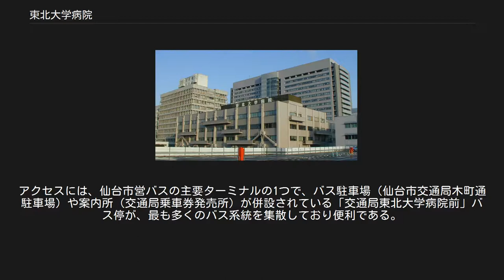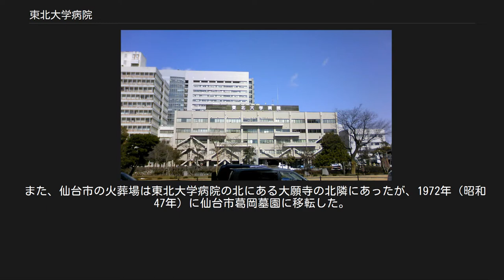東北大学病院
仙台城 本丸から見た東北大学病院（2009年7月）。
写真中央の高いビルが西病棟および東病棟の連結ビル。
その手前に左から医学部1号館・2号館・3号館が並ぶ。
 北東側（宮城県道264号大衡仙台線）から見た東病棟/西病棟。
免震構造のため、東北地方太平洋沖地震（東日本大震災）による被害を受けなかった。
 外来棟 東北大学病院（とうほくだいがくびょういん）は、宮城県仙台市青葉区星陵町に所在する総合病院であり、国立大学法人・東北大学に付属する大学病院である。
 日本の大学病院の中では最も長い190年を超える歴史を持つ。
 厚生労働省より、国際水準の臨床研究等の中心的役割を担う国内の中核病院として、「臨床研究中核病院」に指定されている。
 1736年（元文元年）11月1日に設置された仙台藩藩校「明倫養賢堂」が、1760年（宝暦10年）7月から医学教育を開始していた。
1817年（文化14年）に養賢堂から医学教育部門が分離・独立して「仙台藩医学校」が設置された際、同時に病院部門の「施薬所」も設置された。
これが改称・改組を繰り返しながら現在の「東北大学病院」へと繋がっている（医学教育部門はのちの東北大学医学部・薬学部へと繋がる）。
 1996年（平成8年）、鍼灸を扱う漢方外来が国立大として初めて設置された。
漢方薬自体は各科で以前から処方していたものの、漢方外来は明治以来の復活である。
 現在の「東北大学病院」の直前の前身は、東北大学の医学部・歯学部・加齢医学研究所の各附属病院であり、これらが大学直轄機関に統合・改組して設置された。
医療法上の名称は2007年（平成19年）1月に東北大学医学部附属病院から東北大学病院へと改められた。
 星陵キャンパス（2012年9月）。
最も高い建物ほかが東北大学病院） 2014年の患者数は、医科外来575,657名、歯科外来155,603名、医科入院379,536名、歯科入院10,982名である。
 外来患者は毎年増加傾向であるが、入院患者はベッド数に限りがあるのでほぼ横ばいとなっている。
 1日あたり平均外来患者数 1日あたり平均入院患者数 2008年（平成20年）度の入院患者の実人数は18,639人だった。
うち、仙台市居住者は9,491人で全体の50.9%であり、約半数の入院患者は仙台市外から来ていた。
また、宮城県居住者は16,386人で全体の87.9%、宮城県以外の居住者は2,253人で全体の12.1%であった。
 仙台市都心部西北の地にあり、正門は大学病院前交差点（西公園通と北四番丁との丁字路）に面し、旧県立宮城病院正門は木町通一丁目交差点（木町通りと北四番丁との十字路）の北西角にある。
アクセスには、仙台市営バスの主要ターミナルの1つで、バス駐車場（仙台市交通局木町通駐車場）や案内所（交通局乗車券発売所）が併設されている「交通局東北大学病院前」バス停が、最も多くのバス系統を集散しており便利である。
周辺の民間駐車場の相場は200円/時間程度。
なお、仙台市電が運行していた時期には、大学病院前駅が最寄りの電停だった。
 当院の周辺には医療施設として、仙台厚生病院（病床383床）、精神病院の東北会病院（精神科病床222床）、透析ベッド55床を擁する宏人会木町病院、画像診断センターがある仙台星陵クリニックなどがあり、検査・診断・治療の外部委託も行われている。
さらに、開業医による個人病院や調剤薬局も散在している。
関連病院は、宮城県を中心に東日本に121ある。
 また、仙台市の火葬場は東北大学病院の北にある大願寺の北隣にあったが、1972年（昭和47年）に仙台市葛岡墓園に移転した。